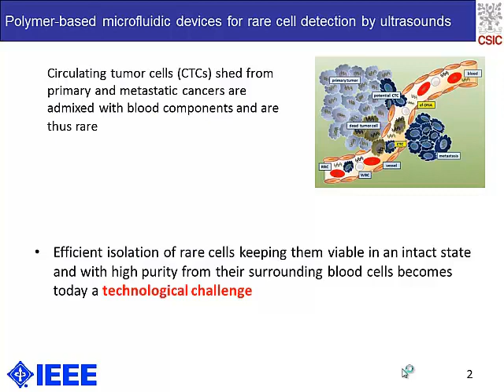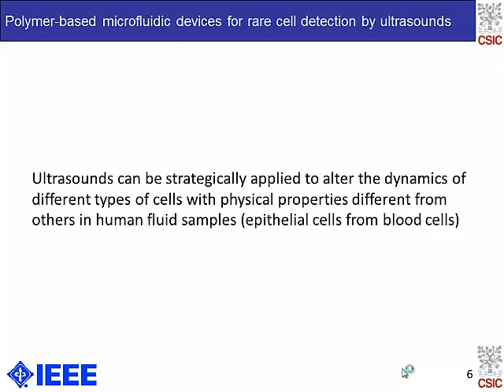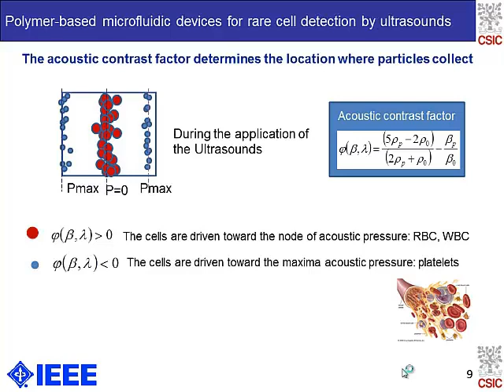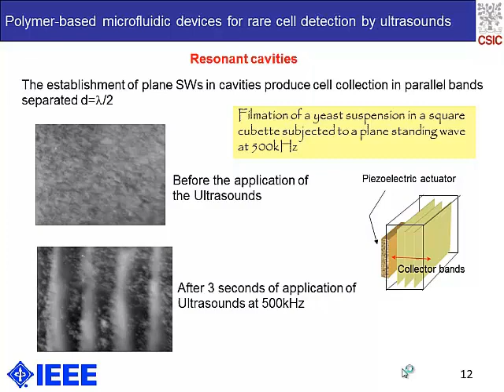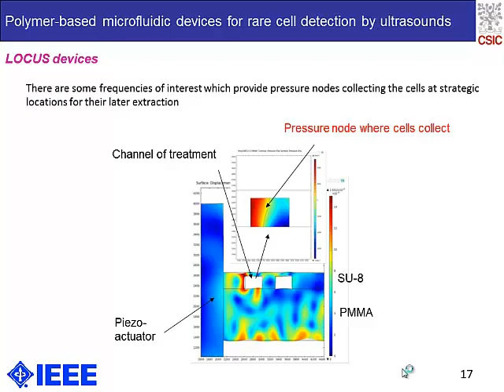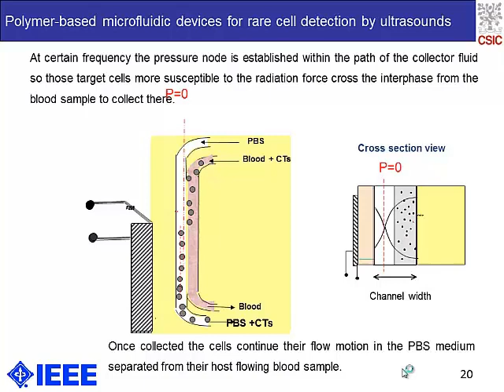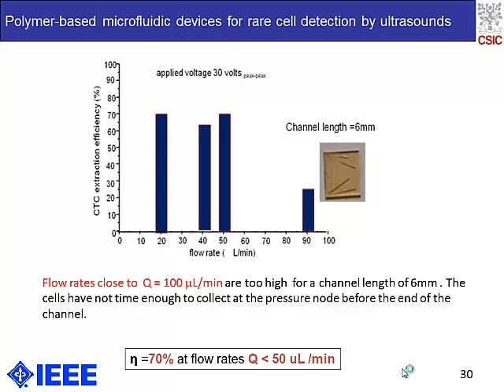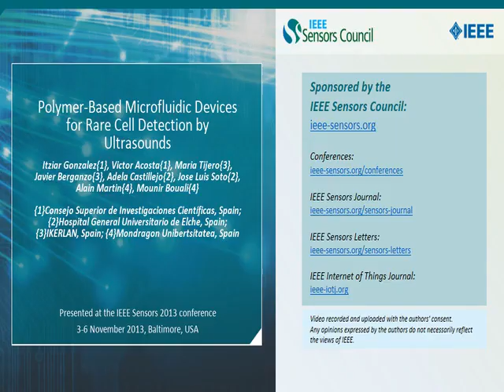Polymer-Based Microfluidic Devices for Rare Cell Detection by Ultrasounds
Title: Polymer-Based Microfluidic Devices for Rare Cell Detection by Ultrasounds

Author: Itziar Gonzalez{1}, Victor Acosta{1}, Maria Tijero{3}, Javier Berganzo{3}, Adela Castillejo{2}, Jose Luis Soto{2}, Alain Martin{4}, Mounir Bouali{4}

Abstract: A low-cost technological approach based on the strategic application of ultrasonic waves on polymeric chips has been developed to detect and extract circulating tumor cells from peripheral blood samples flowing through the microfluidic device, which are delivered viable for later biomolecular analyses. This free-label technique can be used as an early detection system to identify metastasis in the initial stages, assuming a very low number of rare cells present in the blood sample, less than 5 cells/7.5mL.  We have demonstrated the feasibility of separation of the tumor cells utilizing hydrodynamic forces induced by ultrasounds in polymeric chips delivering viable single cells and multicellular clusters which differentially experience a drift motion as they flow through a microchannel in a sample containing white blood cells.